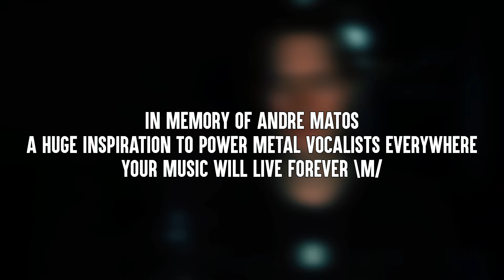ANGRA - ANGELS CRY (Andre Matos Tribute)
RIP Andre Matos. Legend. You inspired me to be a power metal singer, and my life wouldn't be the same without you. My respect and love.

Amazon mp3

PS: If you don't have backingtracks you can get custom made ones from my production team (Ad for my own website/service)

I work every day on these videos. All the music, sounds and vocals are recorded from scratch. 私はあなたのためにビデオを作るために毎日働いています。すべての楽器、ビデオ、ボーカル。私の仕事をサポートしたいのであれば、ここをクリックしてください：